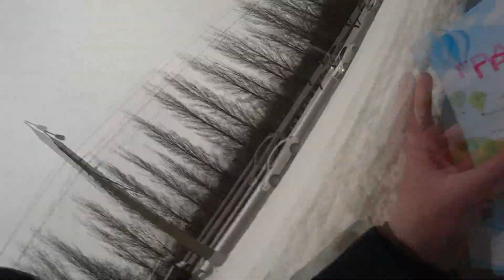ПРИДУМАЛИ ИМЯ МАЛЫШУ // ИДЁМ ОПЯТЬ В БОЛЬНИЦУ